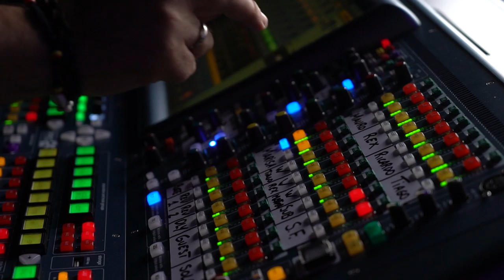Free Stock Footage